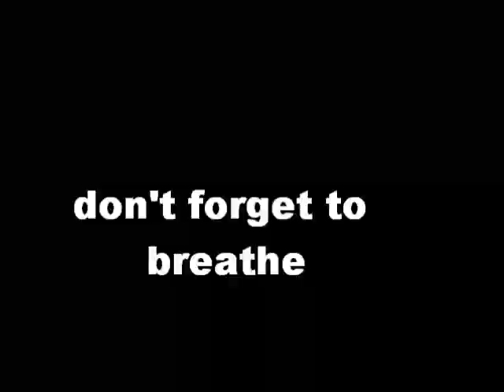test (with audio).wmv